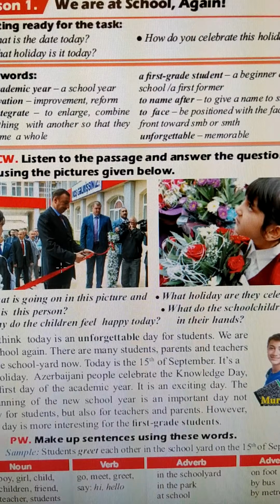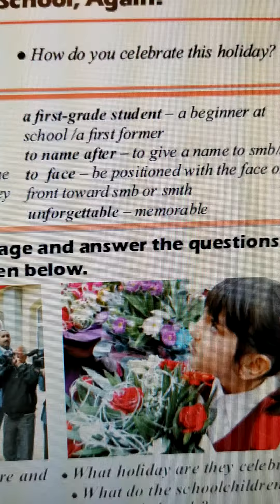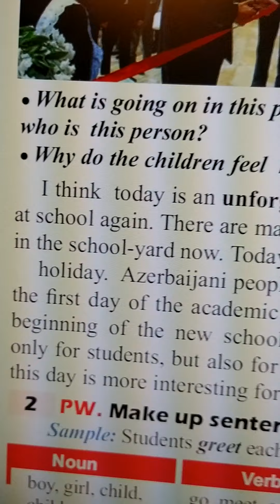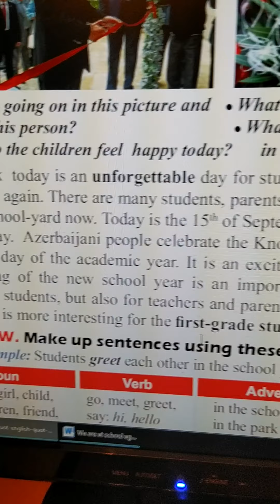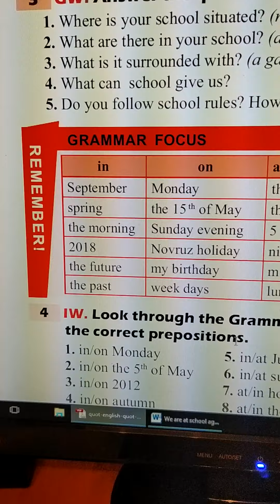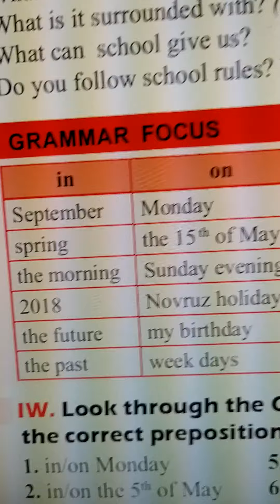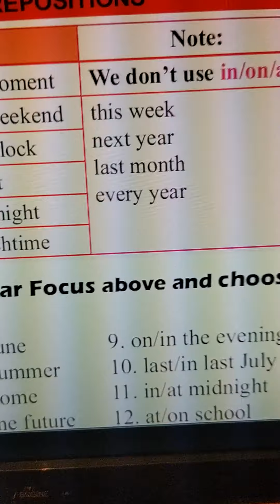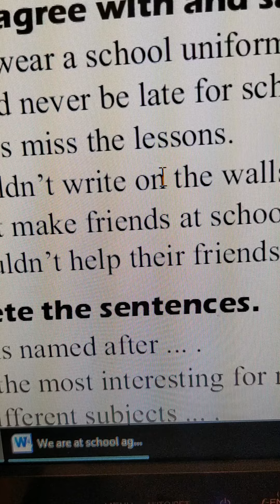September 18, 2020